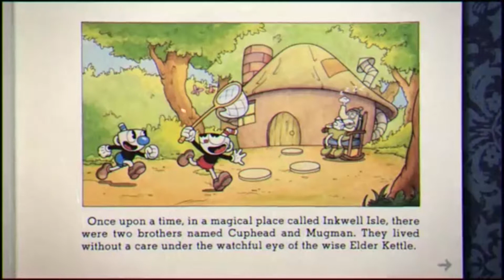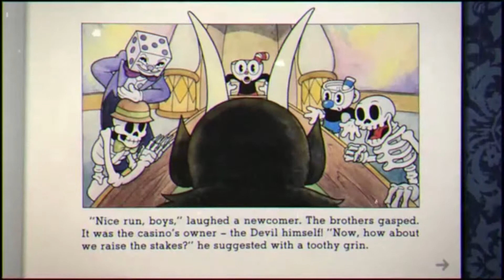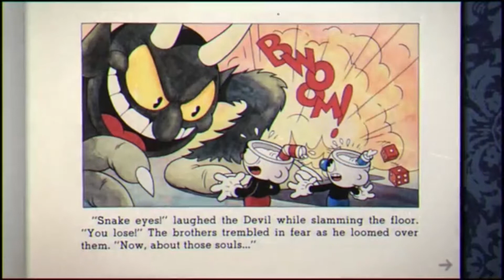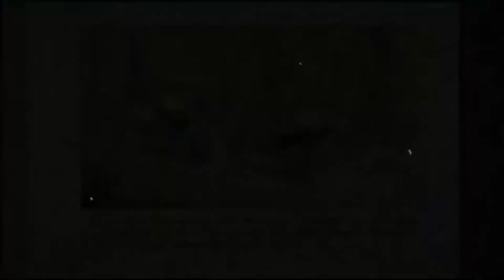CupHead: Deep Lore, Ep 00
There is essentially no gameplay here.